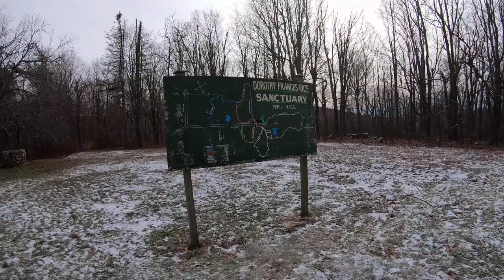Virtual Running in the Berkshires | Dorothy Francis Rice Sanctuary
Dorothy Francis Rice Sanctuary in Peru, MA